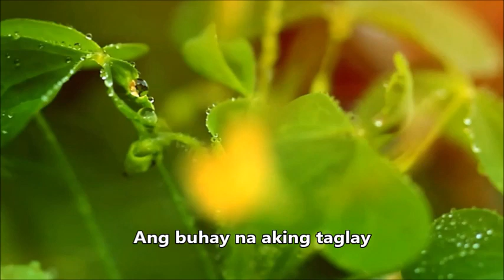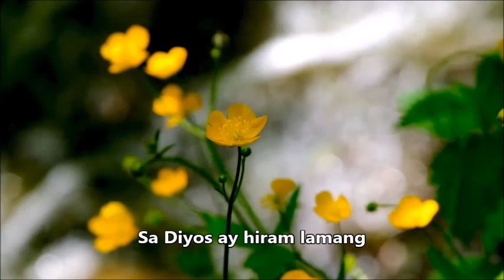DINGGIN ANG PAGSAMO [Sing-along] | Appeal Song